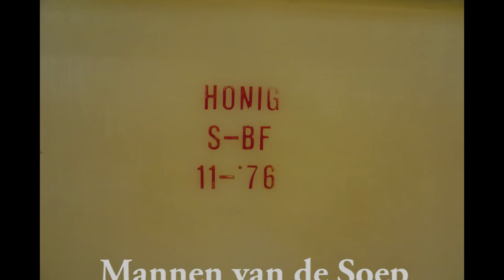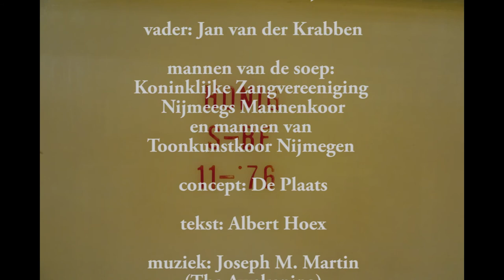Mannen van de Soep - Prateur 2013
Het Mannenkoor speelt samen met Pieter van Terheijden, onder regie van Annelies van Wieringen, een scéne uit Prateur 2013 Nijmegen in het leegstaande Honig-complex in Nijmegen.